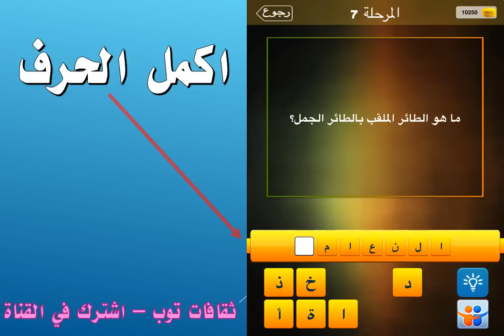ما هو الطائر الملقب بالطائر الجمل؟